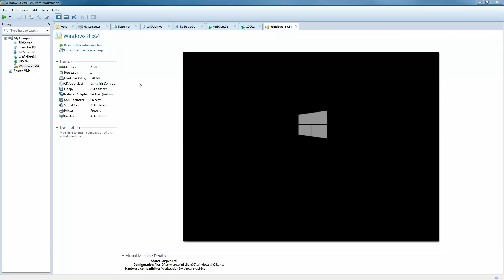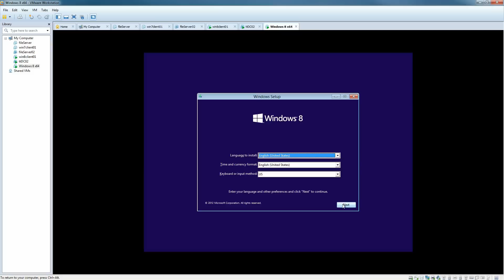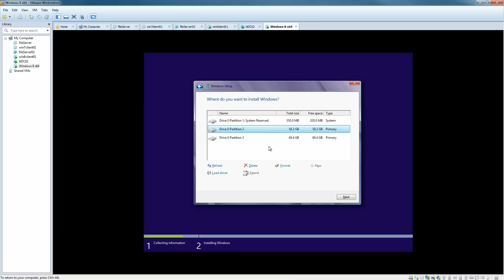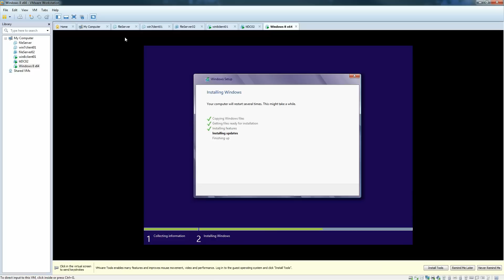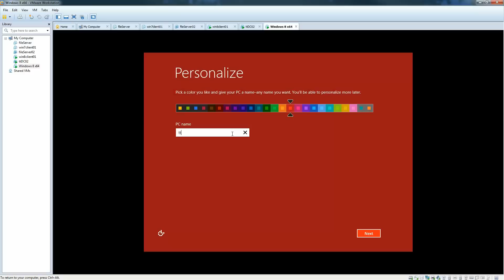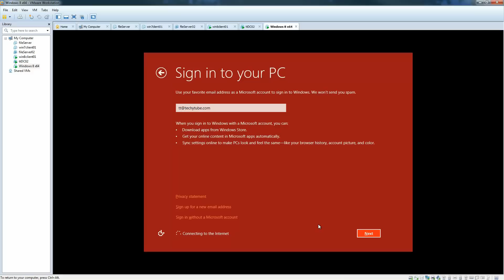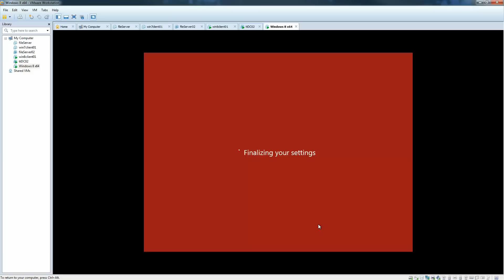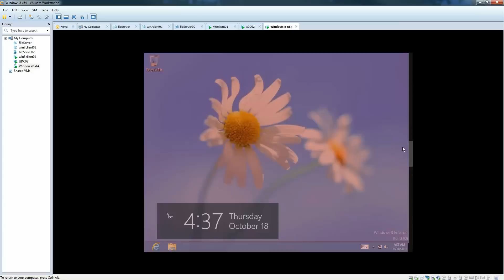Windows 8 - How to do a clean install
In this video demonstration we are going to show you how to perform a clean install of the Windows 8 operating system on a new desktop machine. A hyper-v virtual machine is used to perform the demonstration.